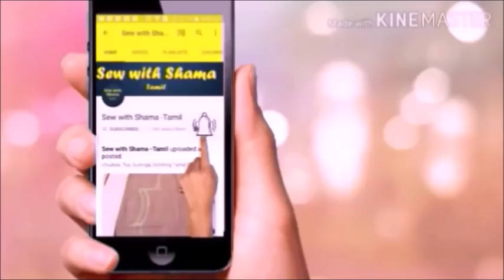Silk Saree Model Blouse Making (DIY)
From this video you can learn how to make the silk saree model blouse in simple and easy method.
FABRIC GLUE Fevicryl
Apsara Marking Pencils
Neck Interfacing
Kundan Stone
Aari Stand
Aari Needle
Silk Thread
Marking Pencil
Head Bell Pins
Interfacing Canvas